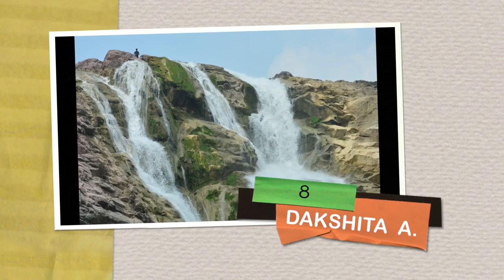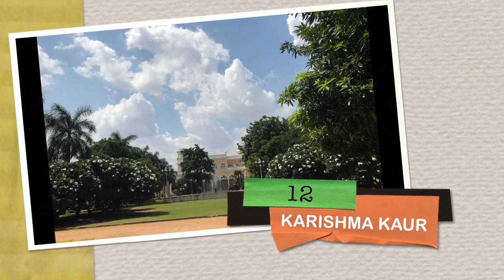Villa Marie Girls College - Click Fest 1